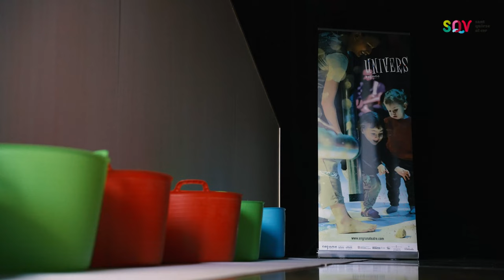Divendres Festa Major 2022 de Sant Quirze del Vallès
Espectacles familiars 'Univers', d'Engruna Teatre, i 'Saltimballa i Cantajuga', del Gripau Blau; el Canya de Festa!; Cercavila familiar de la Colla de Gegants i Grallers de Sant Quirze; Versots, ball de diables i correfoc infantil, amb els Diables Sant Quirze; Fideuada Popular, a Can Feliu; Concert de la Loca Histeria, i Barraques..